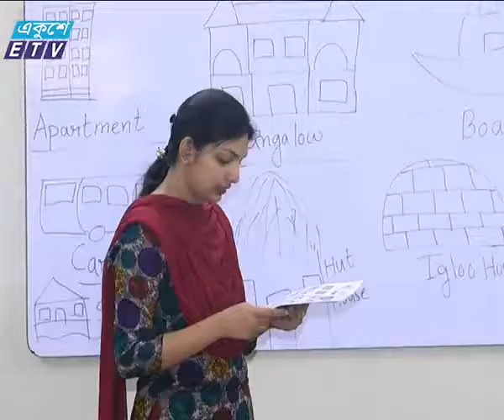Autism Special News Part 3 by Akbar Sumon Ekushey Television Ltd 02 04 16